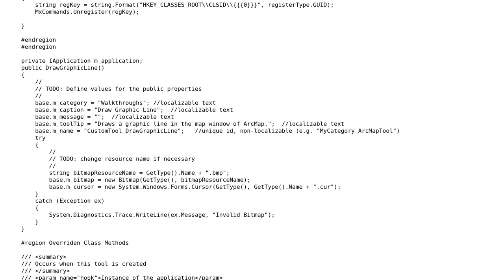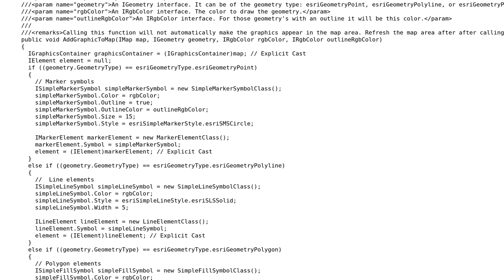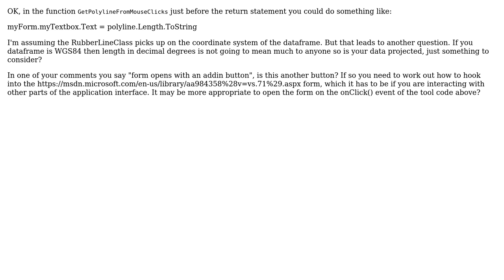GIS: How to export perimeter of a drawline tool to textbox arcobjects? (2 Solutions!!)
GIS: How to export perimeter of a drawline tool to textbox arcobjects?

With thanks & praise to God, and with thanks to the many people who have made this project possible! | Content (except music & images) licensed under CC BY-SA | Music | Images & others | With thanks to user usamakhan90 user Michael Stimson user Hornbydd and the Stack Exchange Network Trademarks are property of their respective owners. You are responsible for your own actions.